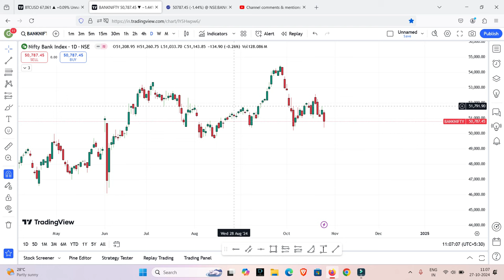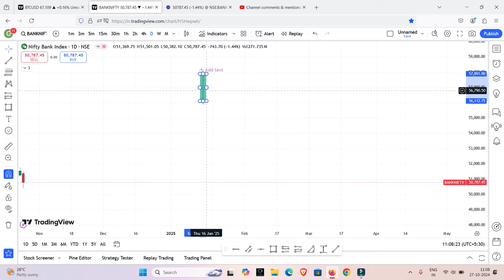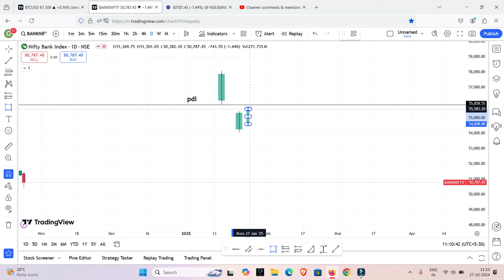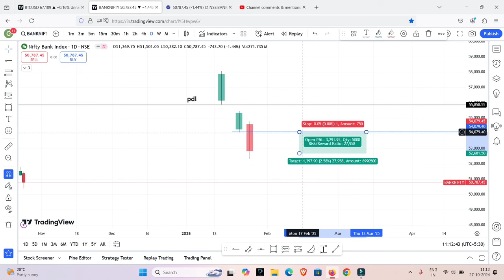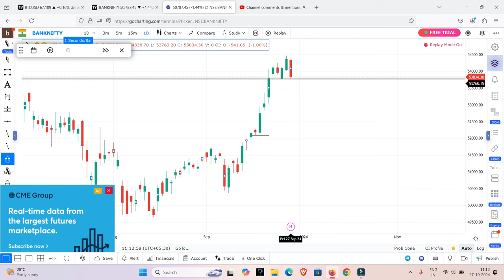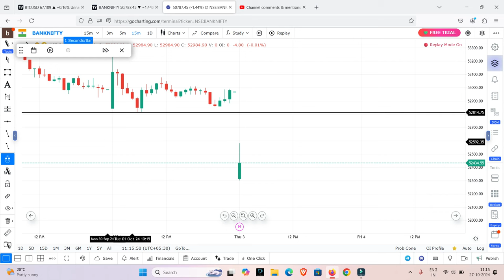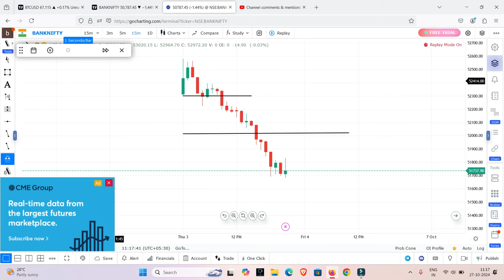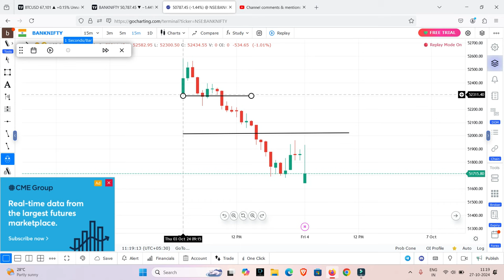100% Best Gap down strategy in Tamil | Trade Gainers | intraday trading tips tamil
This video is Not made for kids in any way. All Content Provided by this Channel is for GENERAL INFORMATION AND EDUCATIONAL PURPOSE ONLY. Our channel does not promote or encourage any illegal activities. I am not responsible for your profit and loss. Always Consult your financial adviser before any investments.